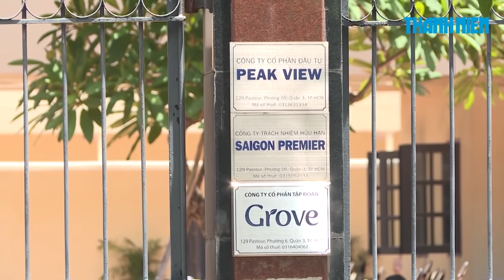Giám đốc HCDC: “Biến chủng Delta 3 ngày tạo ra một chu kỳ lây Covid-19 ở TP.HCM”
Sau khi xuất hiện các ca nhiễm Covid-19 đầu tiên ở TP.HCM trong đợt bùng phát dịch thứ tư, ngành y tế đã tiến hành giải mã gien vi rút SARS-CoV-2 mang biến chủng Delta (hay còn gọi là biến chủng Ấn Độ). Biến chủng Delta được đánh giá tốc độ lây lan cực kỳ nhanh và nguy hiểm.

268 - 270 Nguyễn Đình Chiểu, Phường Võ Thị Sáu, Q.3, TP HCM